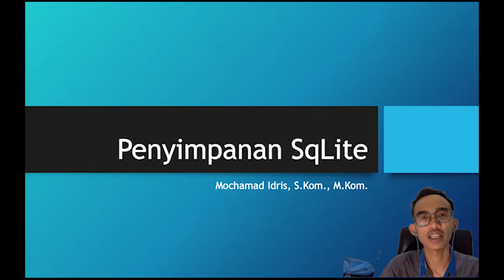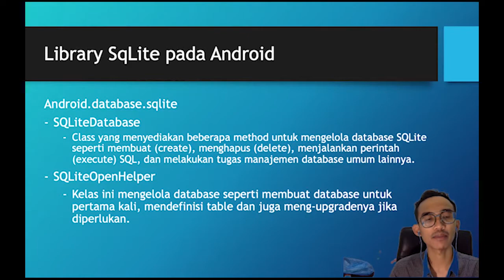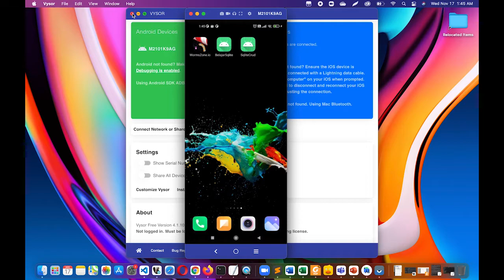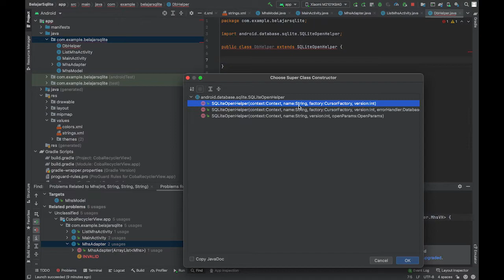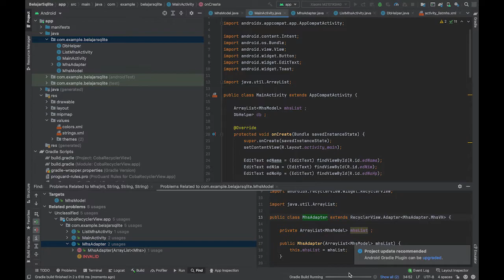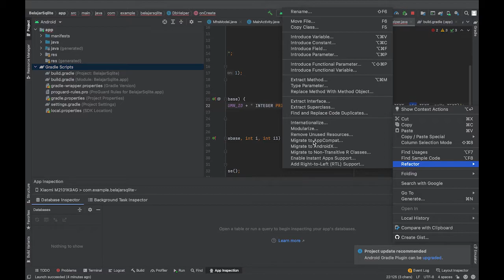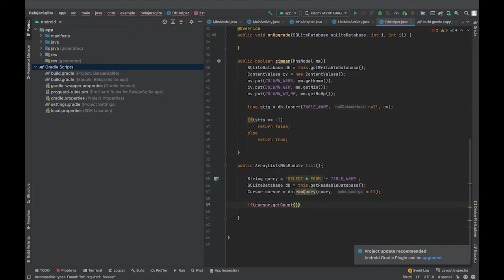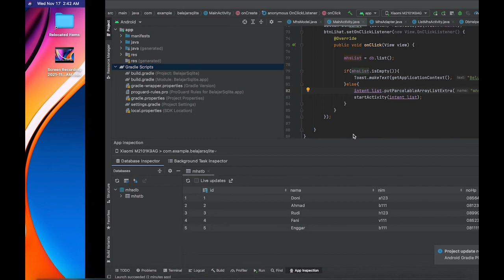Dasar Pemrograman Android Pengenalan dan Operasi CRUD Database SQLite | PART 1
Tutorial tentang dasar pemrograman android yaitu melakukan CRUD (Create, Read, Update, Delete) pada penyimpanan database SQLite. Pada part 1 ini membuat sebuah DbHelper untuk pengolah database, membuat DAO (Data Access Object) dan membuat proses Create dan Read pada record yang ada pada SQLite.

Android Studio : Arctic Fox (2020.3.1)
Min SDK : API 21 | Android 5.0 (Lollipop)
Emulator :
- AVD Pixel 2 API 30 | Android 11.0 (R)
- Xiaomi 11 Lite (Android 11)